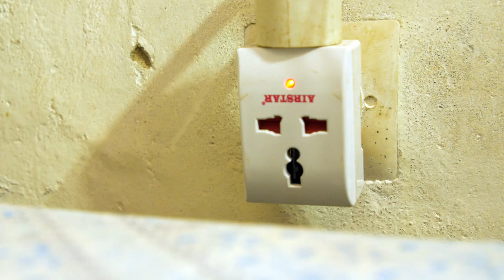Umukozi wo murugo yamutwaye umugabo Part2 || Idea Series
Iki ni igice cya kabiri cya filime Umukozi wo murugo, niba igice cyambere cyaragucitse kirebe hano